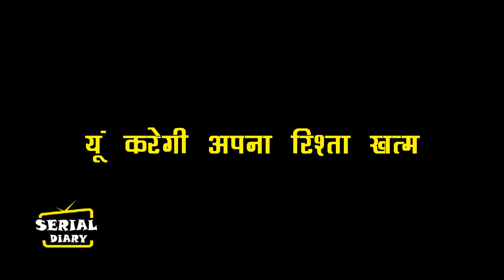MEET || मीत हूडा लेगी ये बड़ा फैसला, यूं करेगी अपना रिश्ता खत्म